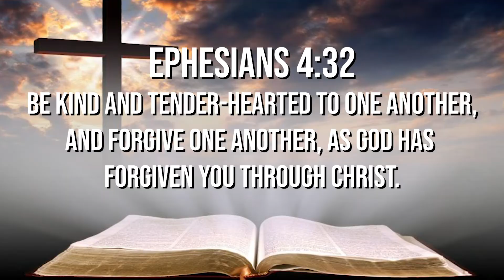Day 25 | 40 Days of Prayer | Resurrection Church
Day 25 | 40 Days of Prayer | Scripture: Ephesians 4:32

Pastor Ray Brown | Resurrection Church

Live Stream:
Sunday | 745a, 930a and 11a CST
Wednesday | 7p CST

Campus Locations:
San Antonio Campus | 16875 Jones Maltsberger Rd. San Antonio, TX 78247